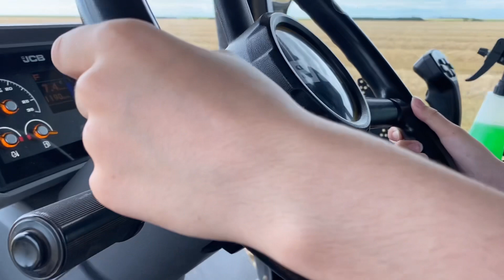The corn carting queen returns……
The youngest daughter loves to get a bit of corn carting in.